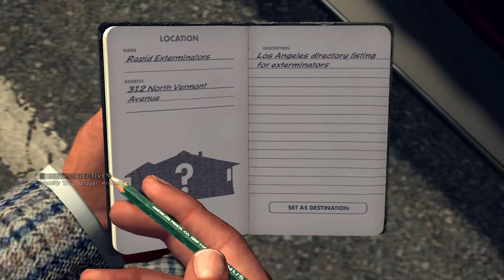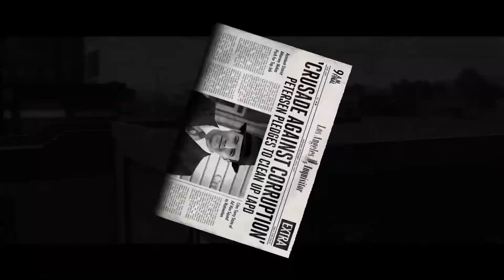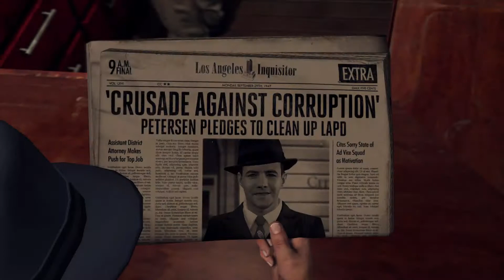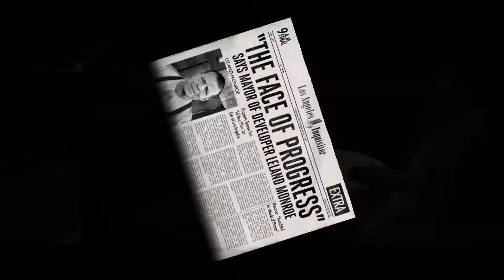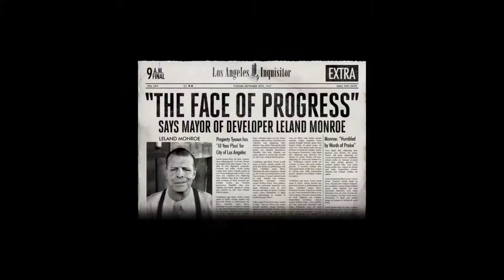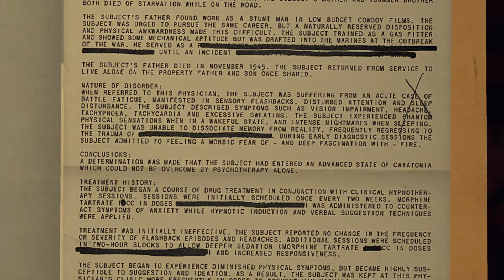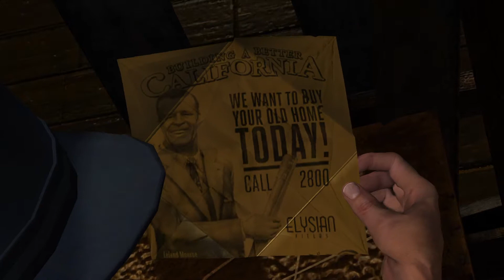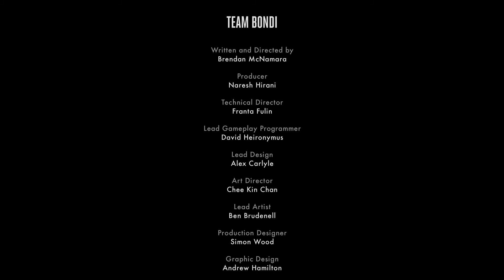L.A. Noire A Different Kind of War (ENDING)